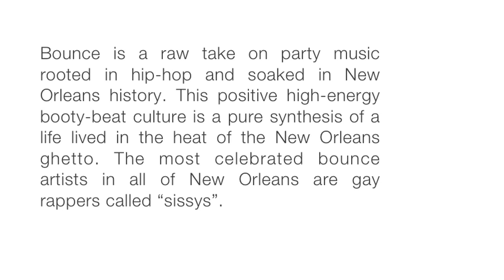Punks Under Pressure - A Sissy Bounce Story - Trailer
Punks Under Pressure brings the spotlight to New Orleans and this special pocket of culture by telling the story of Sissy Bounce stars Katey Red, Big Freedia, and Sissy Nobby.

Featuring: Katey Red, Big Freedia, and Sissy Nobby

Also:
Rusty Lazer - DJ and preeminent Bounce herald.

Alison Fensterstock - Music critic, New Orleans Times-Picayune and The Where They At Project

Altercation - Big Freedia shaker

Blaq n Mild - Bounce and rap music producer

Big Choo and The Gameovaboyz- Dance group